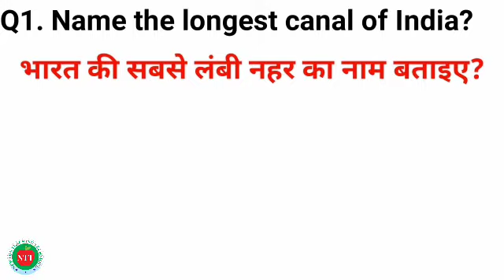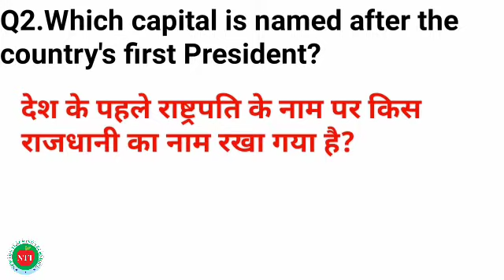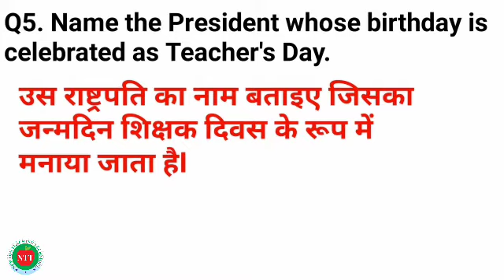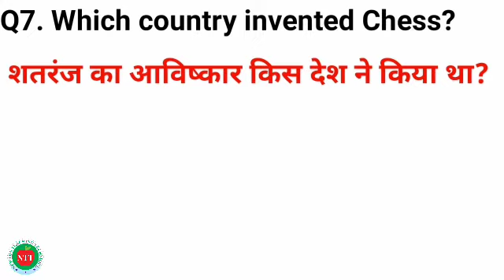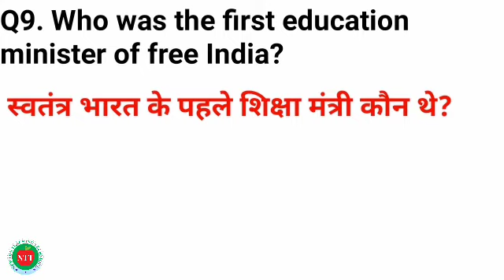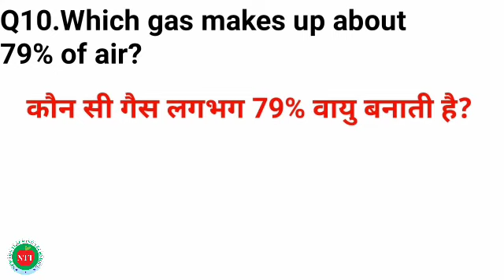General Knowledge I General Studies I Gk for UPSC /BPSC I Gk questions and answers